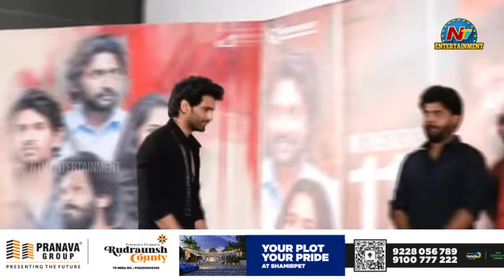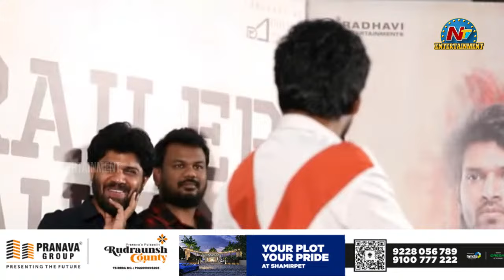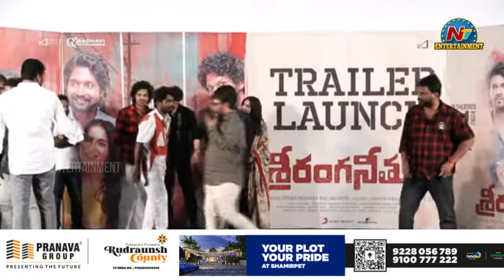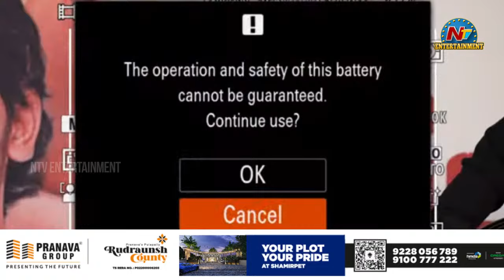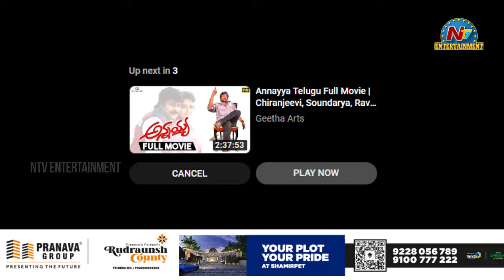Sriranga Neethulu Trailer Launch Event LIVE | Suhas, Ruhani Sharma, Karthik Rathnam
Watch Sriranga Neethulu Trailer Launch Event LIVE | Suhas, Ruhani Sharma, Karthik Rathnam || @NTVENT